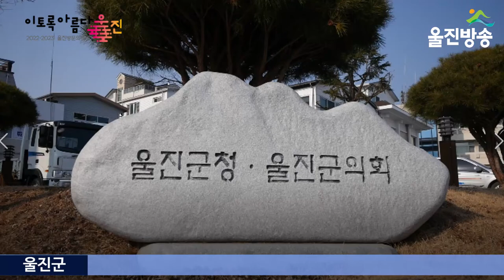따뜻한 마음의 울진군, 올해도 최고모금액 경신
[울진방송]20220203(목)
l 희망2022 나눔캠페인 종료, 약7억8천3백만원 모금
(기자)
울진군이 추진한 희망2022 나눔캠페인이 작년에 이어 또다시 최고모금액을 경신하며 성황리에 종료됐습니다.

 울진군은 나눔으로 이어지는 따뜻한 울진을 만들기 위해 작년 12월 1일부터 지난 1월 31일까지 총 62일간 희망2022 나눔캠페인 성금모금을 전개했으며, 모금액은 약 7억8천3백만원으로 당초 3억원이었던 목표액을 261% 초과 달성하며 역대 최고액을 기록했습니다.

 이는 지난해보다 약 6천4백만원이 많은 것으로 계속된 코로나19로 인한 경기불황을 생각하면 놀라운 결과입니다.

 울진군은 사랑의 열매 나눔봉사단(단장 이장출)을 주축으로 5개 읍면에서 가두모금을 펼쳐 군민들이 지역 사랑에 동참할 수 있도록 지원하였으며, 군청과 읍·면사무소에서 소규모 전달식을 진행하여 코로나19로 취소된 읍면 가두모금과 군 성금모금행사를 대체하였습니다.

 윤은경 복지정책과장은 “코로나19로 모두가 힘든 상황에서 작년에 이어 최고모금액을 경신한 것은 우리 군민들의 이웃을 생각하는 따뜻한 마음 덕분이며, 군민들의 소중한 마음으로 모금된 성금이 지역의 어려운 이웃을 위해 잘 쓰여 질 수 있도록 최선을 다 하겠다”고 전했습니다.

 한편, 모금된 성금은 경상북도사회복지공동모금회를 통해 저소득층의 긴급생계비와 의료비 지원, 명절위문 등 군민 생활안정 및 군민 대상 복지사업의 재원으로 사용될 예정입니다.